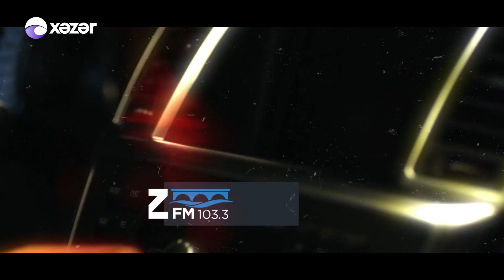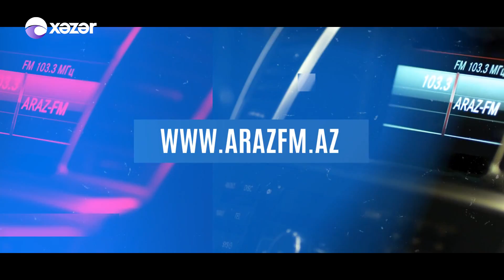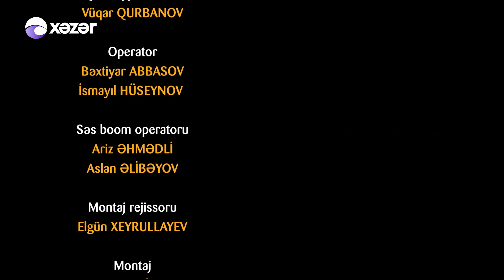Ata Ocağı (338-ci seriya)